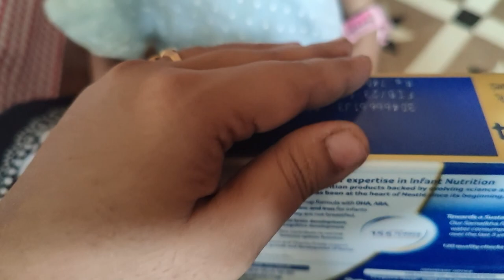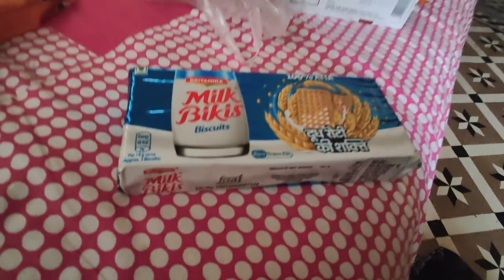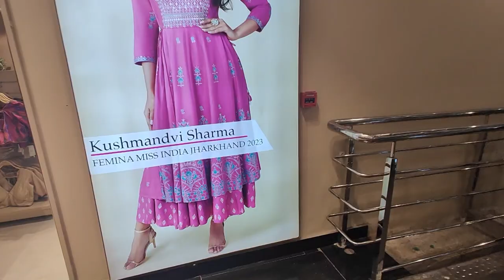Breakfast e Egg Chow | Evening e Reliance e shopping | শনিবার মানেই খাওয়া দাওয়া আর ঘোরা ফেরা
aaj sokale uthei kore fellam egg chowmein , belai macher dimer bora bhajlam.
mutton chilo tai bhat kortei hoye gelo.

bikele gelam reliance trends shopping korte.
ar kine anlam dimer devil r fish finger dinner er jonyo.